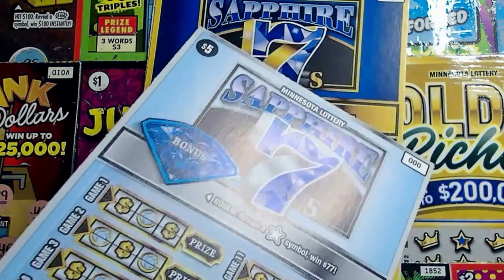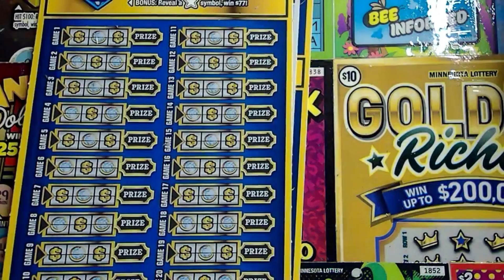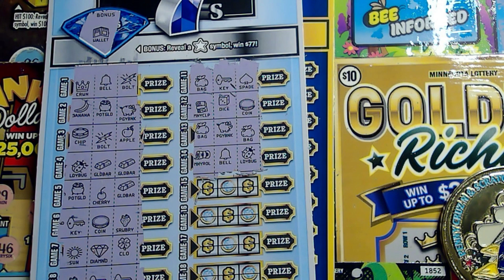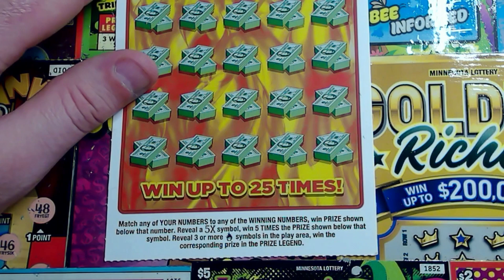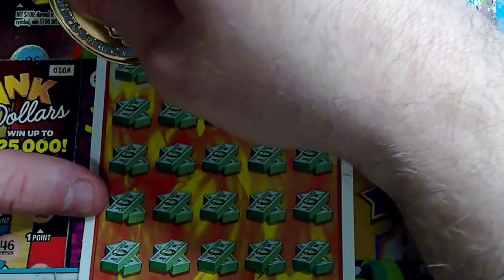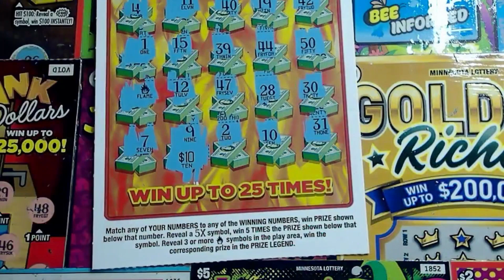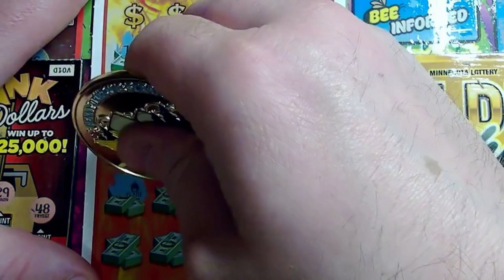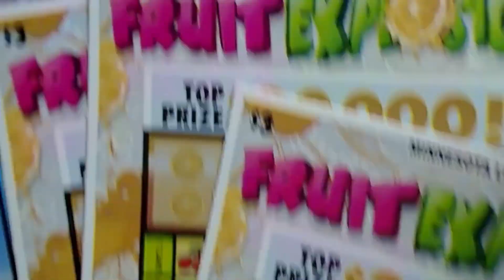New Ticket Tuesday 😎🙌 | MINNESOTA LOTTERY | WINNER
🔴Join us LIVE every SUNDAY @ 7pm C / 8pm E while we scratch $300 in Minnesota Lottery tickets and a Mrs Itch Special Scratch Session.